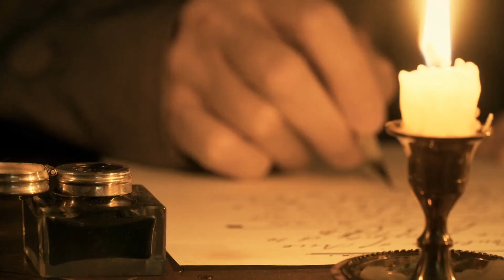Something Mysterious Found in the Center of Andromeda